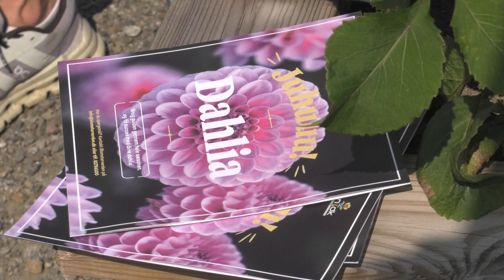Bornholm rundt med Ina: Frederikke Thuesen Jensen, Medejer, Blomsterverden